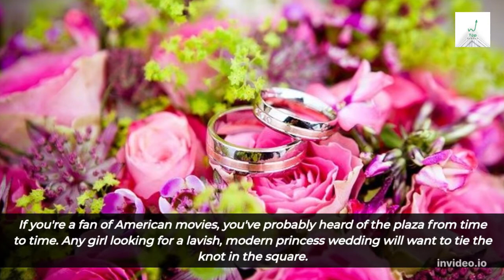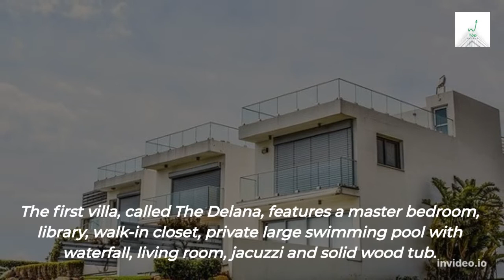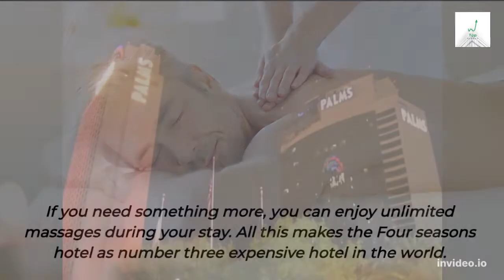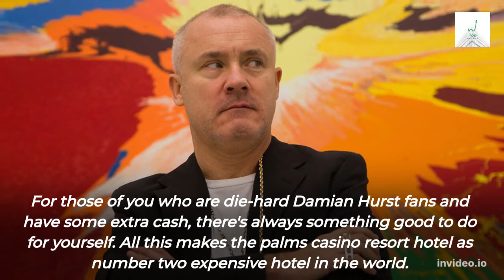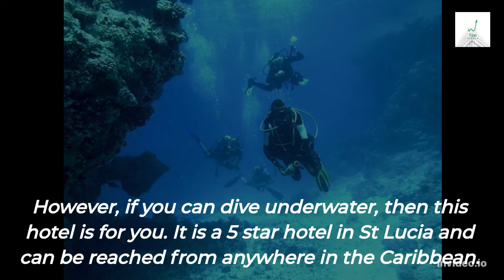Top 5 most expensive hotels in the world in 2022.